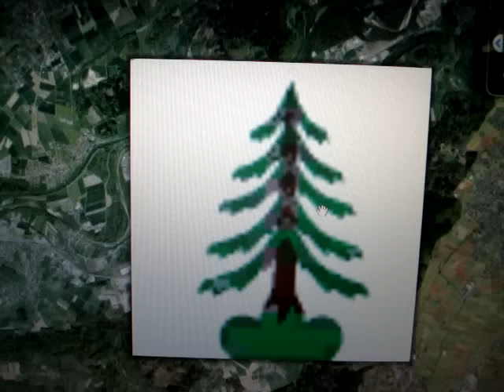GRETZENBACH SO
Globale Ansicht und Wappen